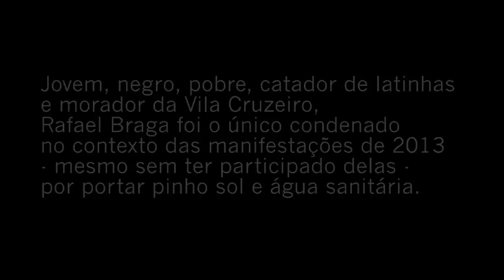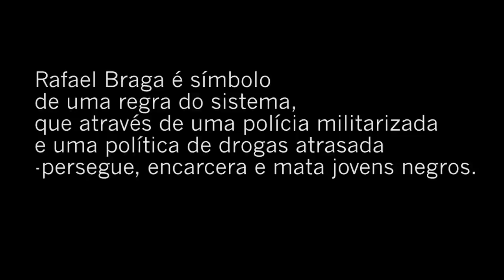Julio Barroso - Não esqueceremos!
Entrevista com Júlio Barroso , uma das inúmeras vítimas do estado e da justiça racista - que persegue , encarcera e mata jovens negros pelo país.

Não é um caso isolado.

Liberdade para Rafael Braga!

Direção & Edição : Marcos Lamoreux
Produção : Thais Vieira
Câmeras : Sid Dore & Thais Vieira
Som direto . Antonio Grosso
Mixagem de som : Ernesto Sena

Agradecimentos:
Marina Legroski

A produção desse vídeo foi feita de forma autônoma e auto-organizada por seus participantes.
Não temos ligação direta com a campanha já existente, mas nos solidarizamos com a causa.
A intenção do conteúdo criado é ajudar na causa e aprofundar o debate em questão.